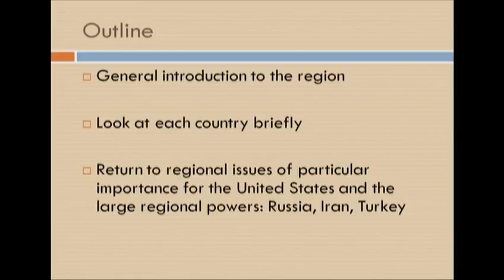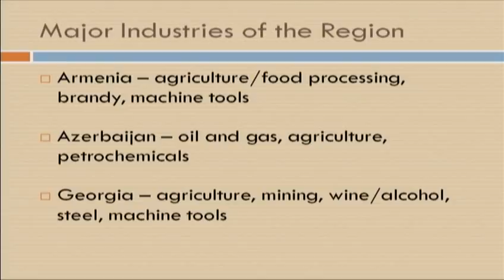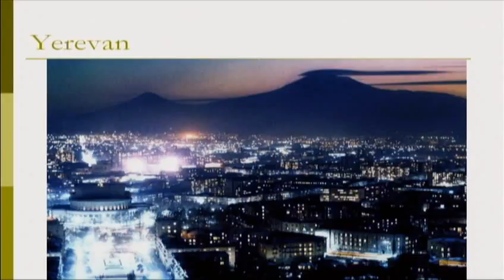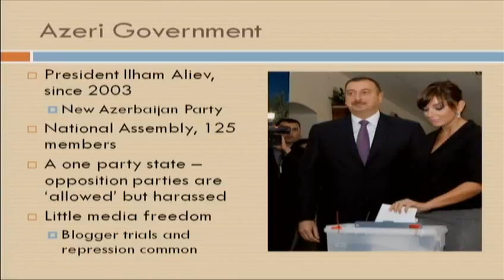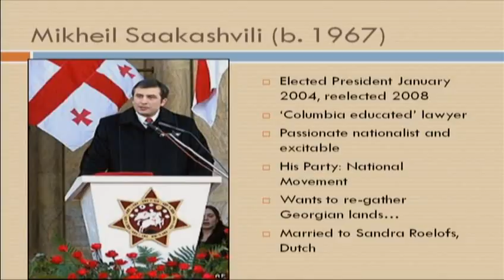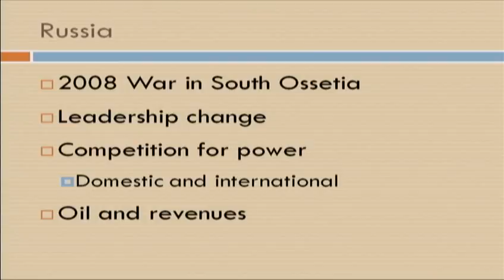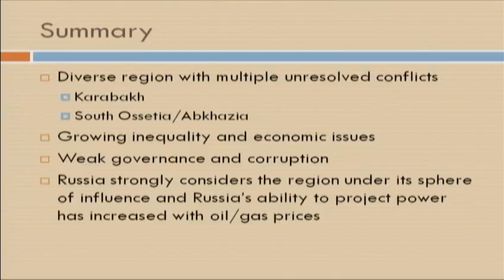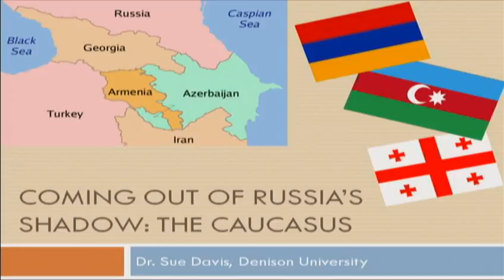World Affairs Council Great Decisions 2011: "Coming Out of Russia's Shadow"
Dr. Sue Davis presents on  "Coming Out of Russia's Shadow: The  Caucasus Countries".